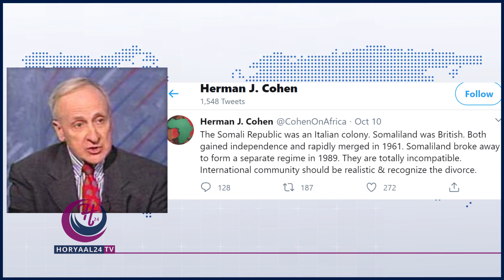KAALIYIHII XOGHAYAHA ARRIMAHA DIBEDDA EE MARAYKANKA OO CAALAMKA UGU BAAQAY INAY AQOONSADAAN SOMALILA